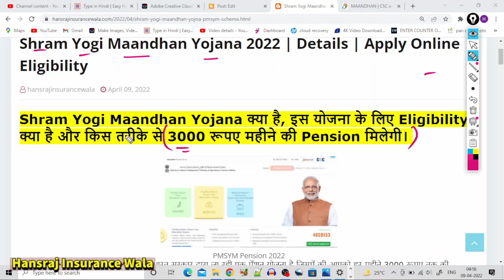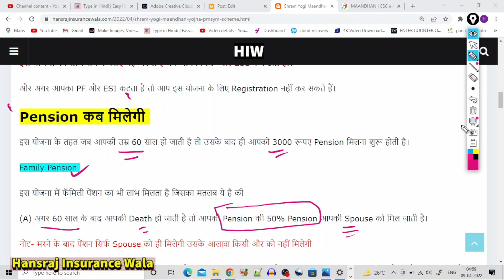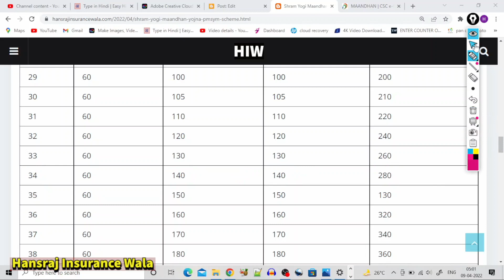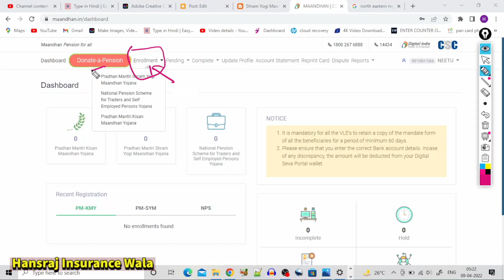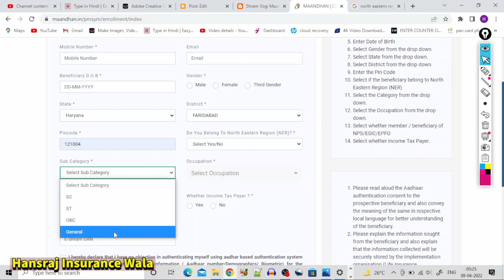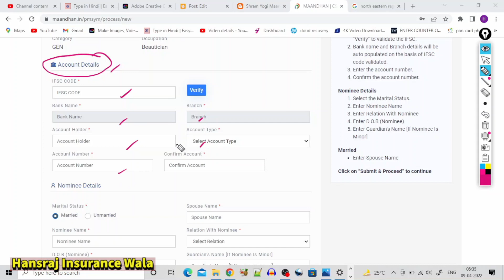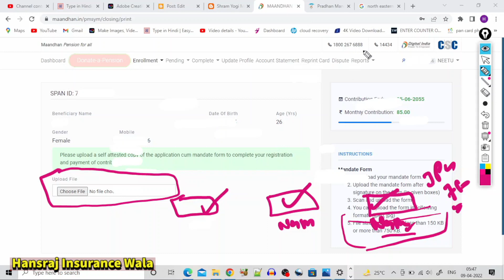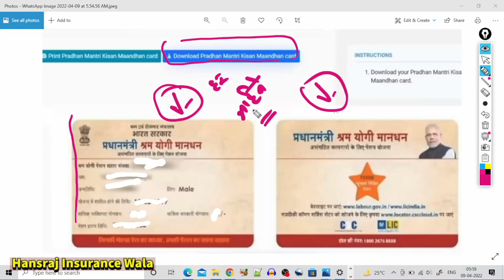Shram Yogi Maandhan Yojana के लिए रजिस्ट्रेशन कैसे करना है।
Products I Use
. अधिक जानकारी के लिए हमारी Website पर जाएं :
. complete details-

shram yogi maandhan yojana kya hai
shram yogi maandhan yojana benefits
shram yogi maandhan yojana registration kaise kare